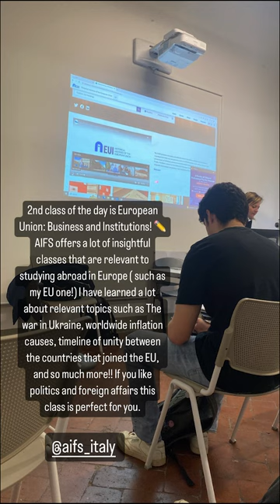Sarah's Semester Abroad in Florence | Study Abroad in Italy | Instagram Takeover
Say 'ciao!' to Sarah, a college student from Berry College who took over the AIFS Abroad Instagram story recently to answer questions about what it's like to study abroad in Florence during her spring semester! Watch as Sarah talks about what a typical day in the life looks like there.